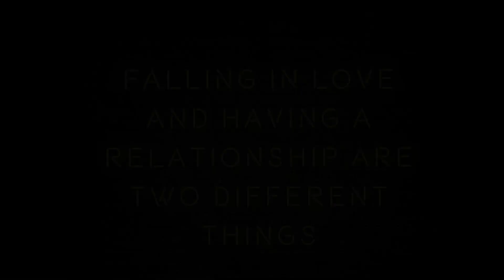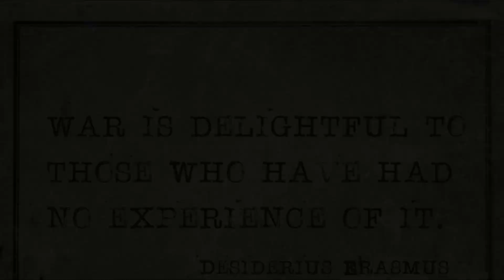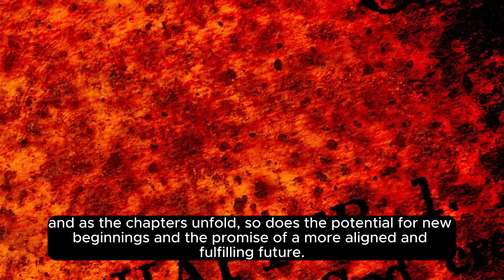FAILURE OF LIVING RELATIONSHIP